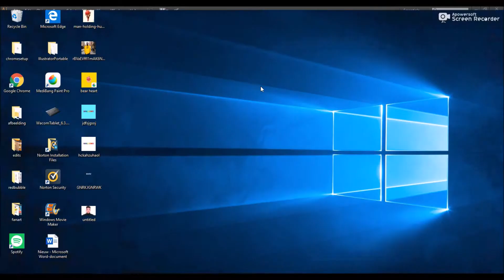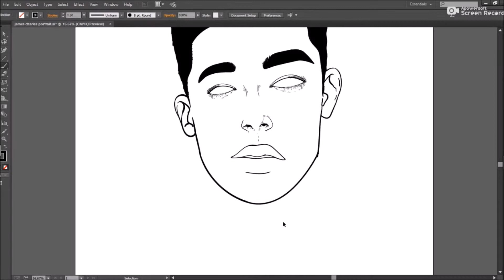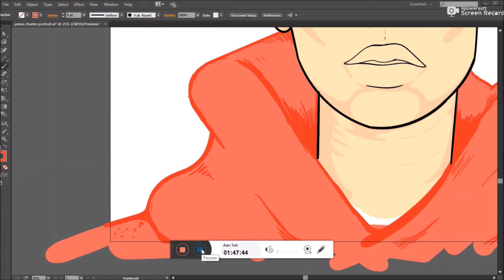HOW TO DRAW JAMES CHARLES // Digitalart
HEY SISTERS,

I am back with a new video. I have digitally drew James Charles for fun. I have never drew him before. This is the first time I drew him.

Much love, Marz